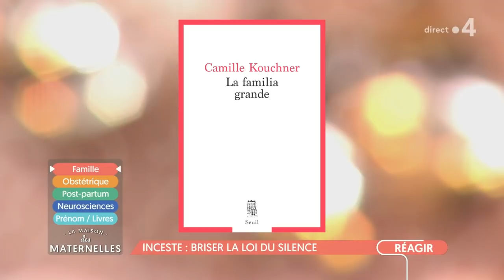Affaire Duhamel, Inceste : briser la loi du silence - La Maison des maternelles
Retour sur la sortie d’un livre, qui a fait grand bruit. Ce livre, c’est « La familia grande », écrit par Camille Kouchner, livre qui s’arrache en librairie et qui surtout a le mérite de mettre à un jour un sujet encore bien trop tabou en France…
Camille Kouchner dans ce livre qui raconte l’inceste subi par son frère, victime de leur beau-père, le politologue Olivier Duhamel

Un livre qui raconte l’emprise d’un homme, d’un puissant, sur sa famille… il raconte l’entourage qui savait, mais n’a rien dit, n’a rien fait… et surtout, qui parle du sentiment de culpabilité des victimes. Un grand classique, disent les spécialistes du sujet.
10% des français disent avoir été victime de viols ou d’agressions sexuelles dans l’enfance Donc potentiellement, des affaires Duhamel, il y en a partout. A nous de savoir ouvrir les yeux.
Arnaud Gallais, cofondateur du collectif Prévenir et Protéger vient faire le point sur ce sujet. 10% de victimes, c'est plus de 6 millions de français. Et encore, dit-il, la réalité est sans doute encore pire.